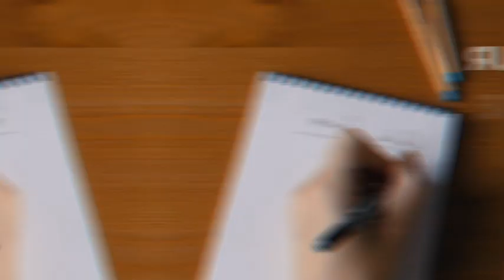Trump Pledges Flurry of Executive Orders to Combat 'Gender Insanity'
10. Trump is BACK|
Thoughts on this? Presidenttrump released this message and it is definitely got the internet going crazy!!

Hebrews United!
Please support by:
1. Viewing the original content creator's channel
4.